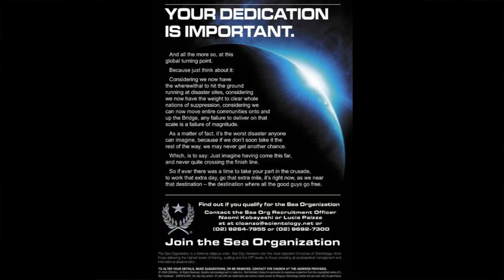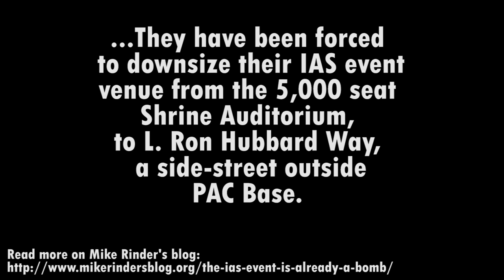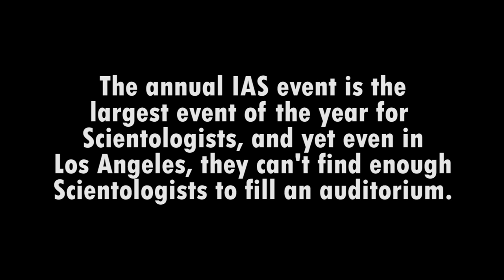Inside the Church of Scientology: what goes on (Los Angeles)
Only a paranoid organization carries on like this to new people walking in the door. Absolute paranoia.
Protection of Scientology no how many wasted souls left in the trail has always been of prime importance.  It's loosely called "security."
Now in more recent times, 4 contracts are signed, with plenty of fine print.   There is no opportunity to take these out of the Church to show a lawyer.  That would be considered TREASONABLE.  These 4 contracts take away all power from the hapless newbie.   It is all 100% in favor of Church interests.
In the first contract, the person signs that they understand and agree Scientology is a RELIGION.  That they agree it is a RELIGION and that all subsequent actions are *RELIGIOUS" !!!
The public are not given a copy of what they signed and apparently no one asks for a copy of these 4 "religious contracts" designed by their many lawyers to protect the Church from law suits and more.